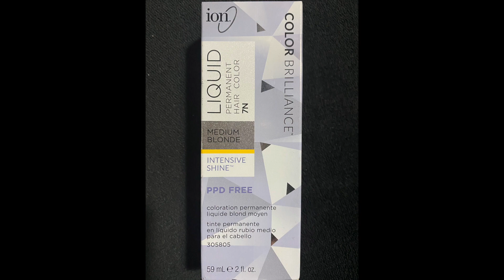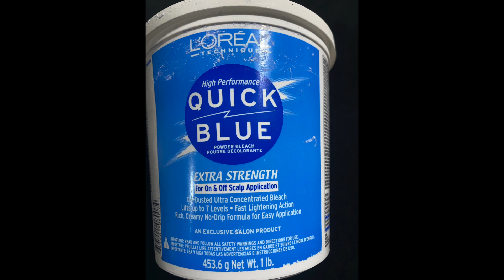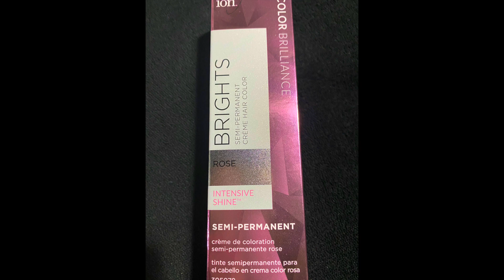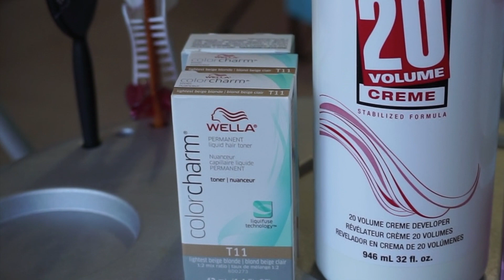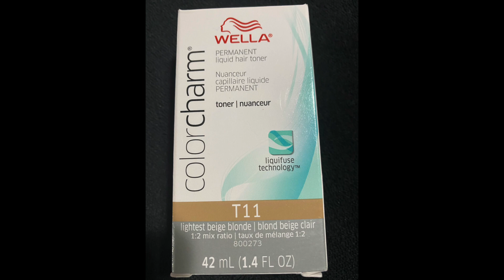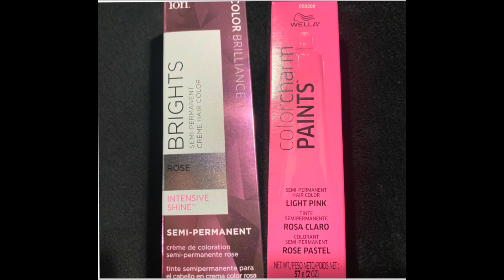CAMBIO DE LOOK/TENDENCIAS DE CABELLO ESTE VERANO 2020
Hola familia hermosa espero se encuentren muy bien. hoy les traigo este tutorial de cabello que viene muy fuerte en tendencia este verano 2020, ojalá les guste. muchas gracias por su apoyo dios los bendiga.